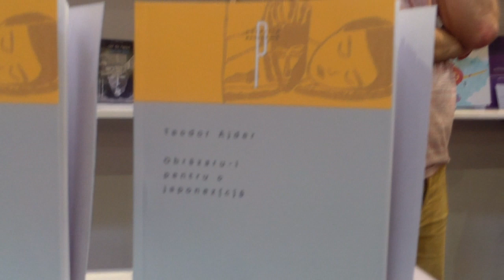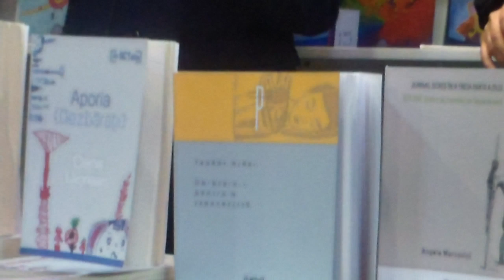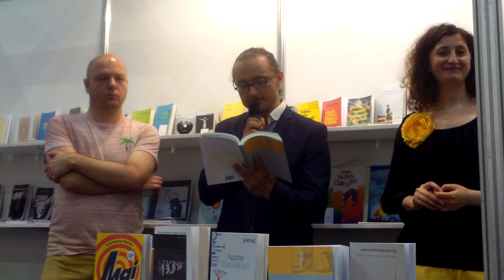Lansare roman de Teodor Ajder la BookFest 2019 - Curaj.TV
Teodor Ajder e autor născut la Chişinău, scolit la Cluj Napoka şi Tokio, acum e stabilit la Varşovia